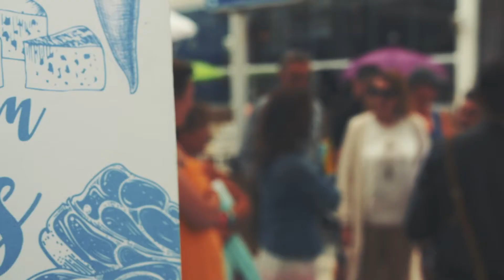Inselradio Anbaden 2018 | Inselradio Mallorca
Viel Spaß beim Anschauen!

Manche Links in der Videobeschreibung können Afilliate-Links sein. Wenn ihr über die Links etwas kauft, bekommen wir eine kleine Provision, ohne dass sich der Preis für euch ändert. Danke für den netten Support! Euer Inselradio Team